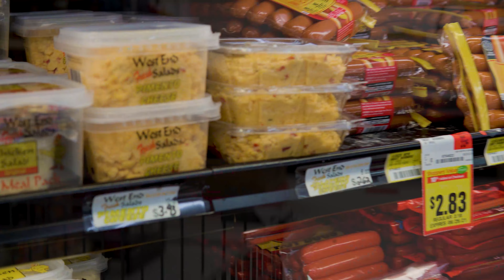West End Fresh Salads Video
Bruce Parker has been his own boss since he was selling snacks from his childhood bedroom window. With a passionate entrepreneurial spirit, he used his talent for creating incredible chicken salad and his strong business sense to move from making salads for his catering business to distributing a variety of salads to outside locations as West End Fresh Salads.